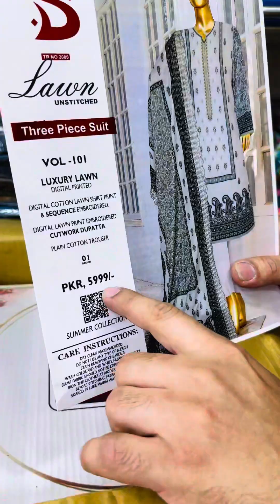Younus Khan Fabrics, GoldMark1 Shopping MallShop LG25, 32, 37 DHA1 Karachi Whatsapp: 0310 2810052👈